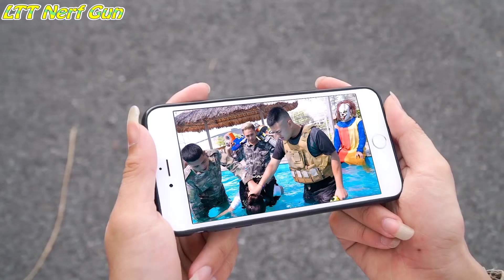LTT Nerf Guns: SEAL X-Shot Nerf Guns Fight Against Criminal Group Giant Monster Hands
Couple Spiderman Fight Giant Monster Hands

Credit :
Animator-  thảo
Sound maker :Thúy

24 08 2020 t2 kiên thảo peo     100% SPIDERMAN BÀN TAY